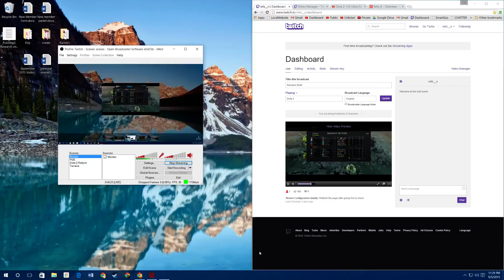Dota 2 - Invoker stressful game